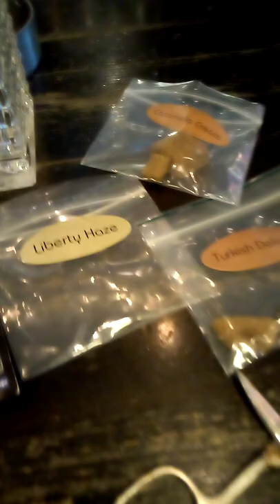Amsterdam Barneys Up town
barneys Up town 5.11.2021